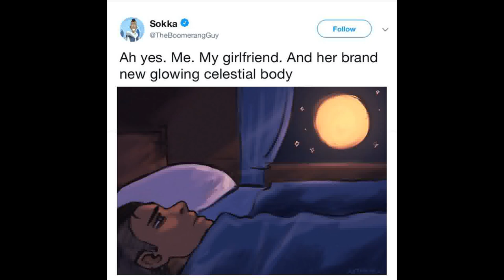Avatar The Last Airbender Memes 23